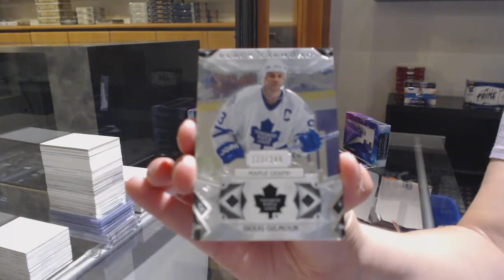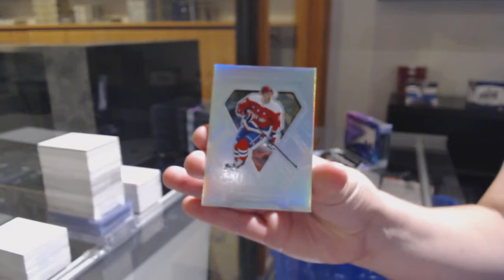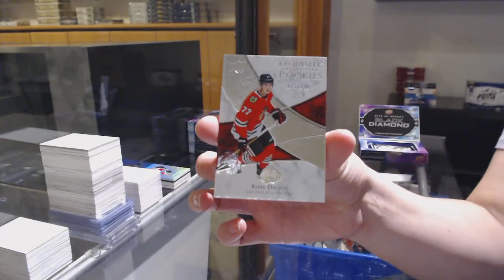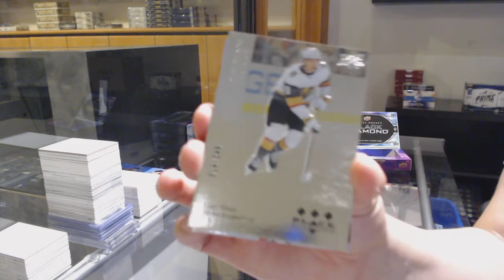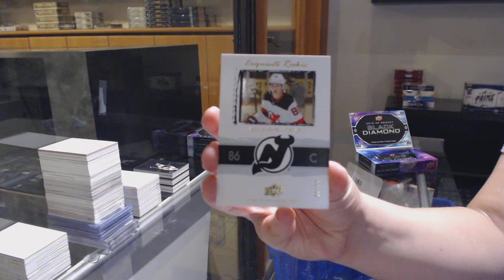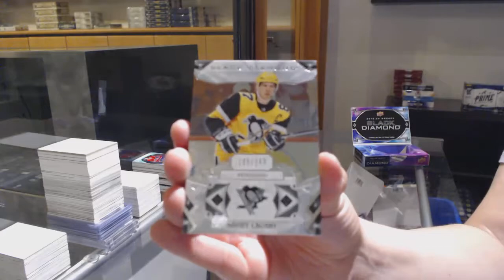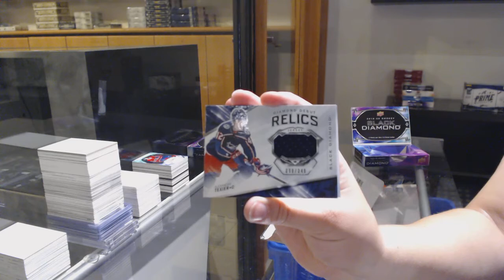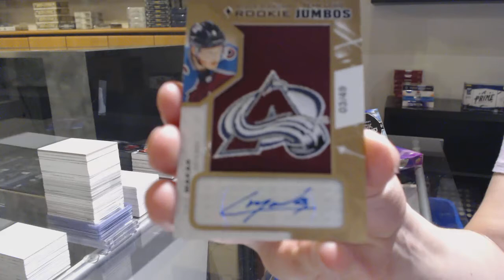19-20 Upper Deck Black Diamond Hockey 5 Box Case Break - C&C GB 11,993